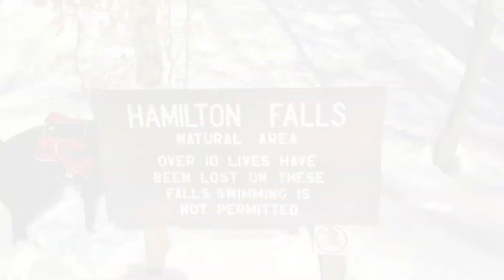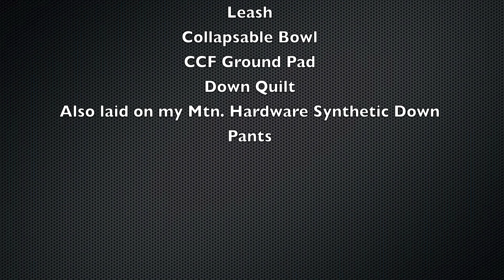Jamaica State Park - Vermont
Winter hike with Tucker using the pulk sled and bridge hammock.  Low was about 17F and fairly windy...
Jamaica State Park
Jamaica, Vermont